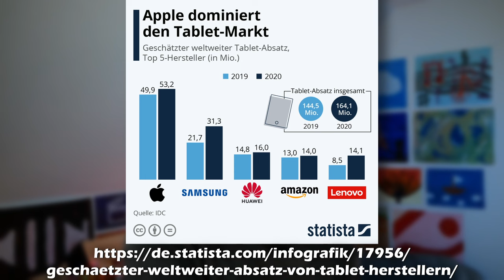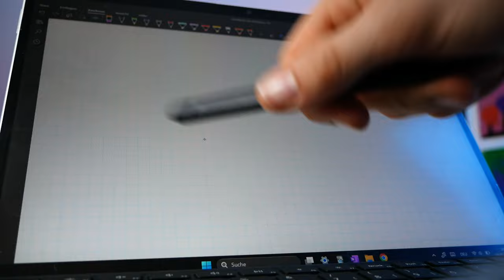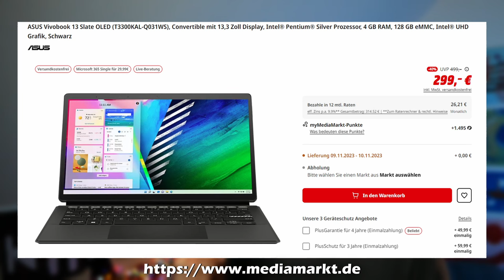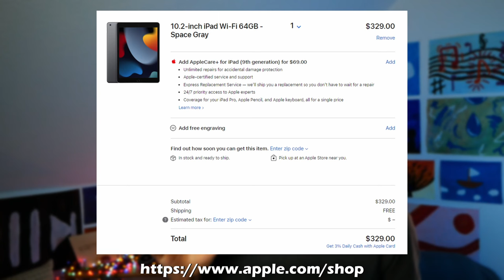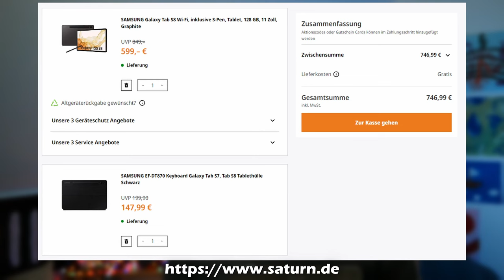Muss es wirklich ein iPad sein? Vergleich Apple, Surface & Samsung - Kaufberatung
In diesem Video zeige ich euch was meiner Meinung nach das beste Tablet für die Schule ist. Dafür vergleiche ich Apple-Tablets mit Surface und der Samsung-Tab-Reihe und gebe euch entsprechende Hinweise, wie ihr zu einer guten Entscheidung kommt. Dabei gehe ich auch auf Preise, Kosten und mögliche andere Hersteller ein.
Eure Fragen und Anregungen sind in den Kommentaren herzlich willkommen.

Timecodes:
0:00 Einleitung und Intro
0:59 Apple
3:37 Microsoft
8:08 Samsung
7:28 Fazit
8:58 Orientierung zu Preisen

Watch:  The Perpetual Ticking of Time  — Arti...